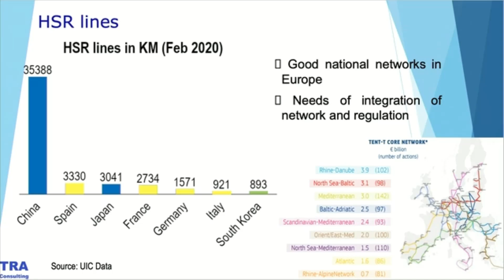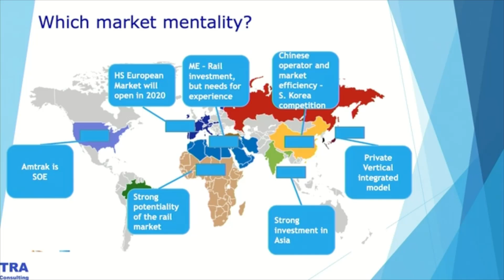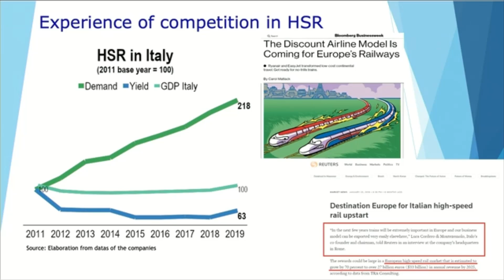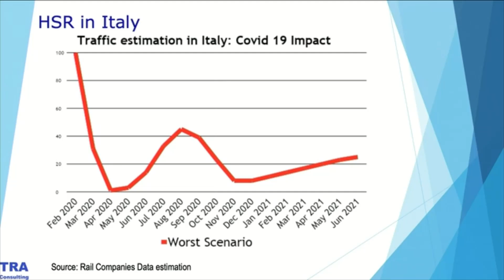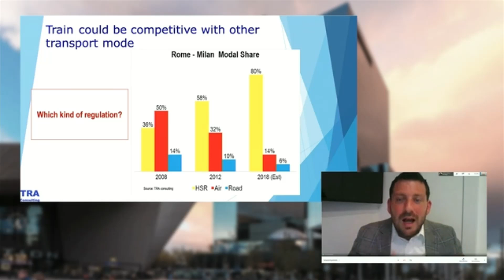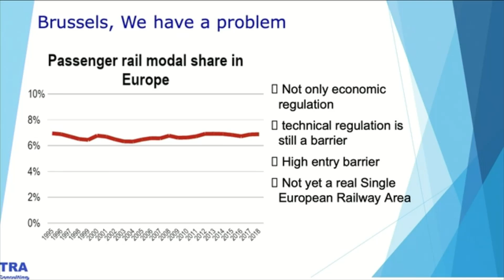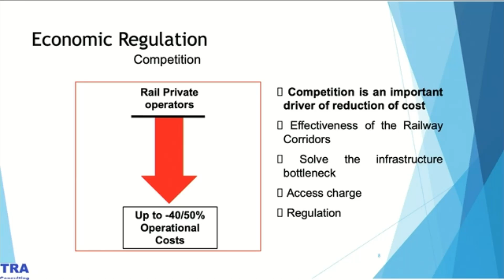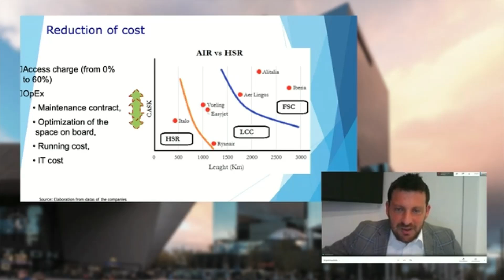Il mercato del trasporto ferroviario e gli effetti dell'apertura al mercato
Il nostro Andrea Giuricin ha partecipato ad una conferenza sulle liberalizzazioni nel mercato ferroviario mondiale.